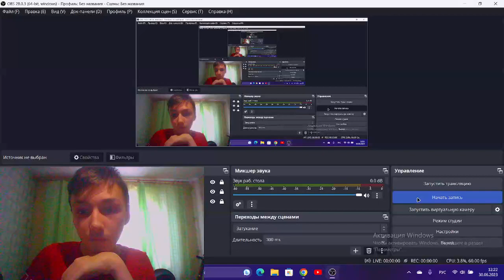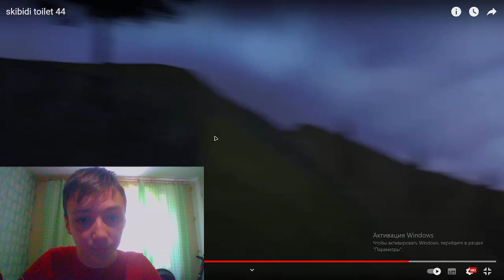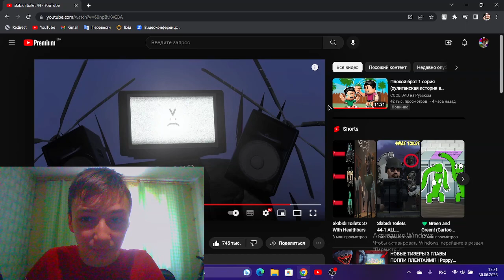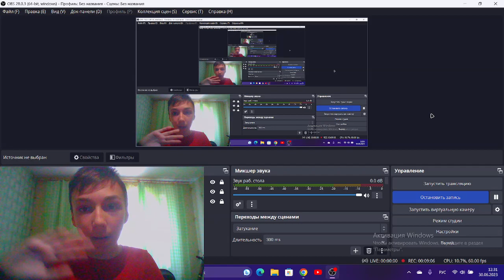реакция на новую 44 серию сериала по скибиди туалетов скоро будет финальная битва титанов